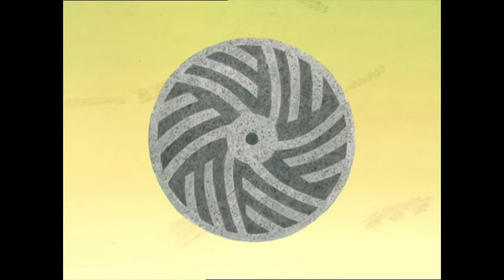Hungarian Folk Tales compilation - Season 7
Episodes:
The Fairy from the Oak Tree
Tiny Tom and the Lily Princess
The Water Fairy
Wooden Peter
How I Passed my Childhood
The Little Swineherd
The Lad Who Watched Over the Rabbits
Pepper Pot Peter
The Golden Calf
Martin and the Cursed Princess
The Cursed Castle